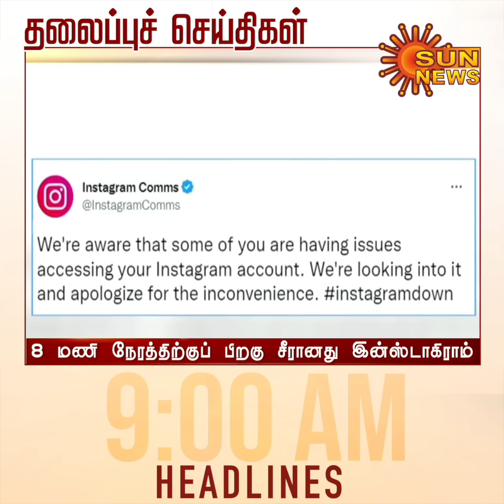Headlines Now | Morning 9AM | 01-11-2022 | Sun News | Tamil News Today | Latest News